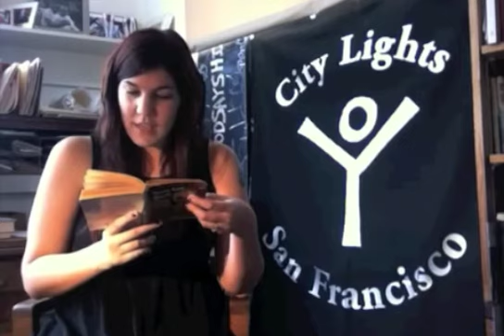Emily Savage reads Brave New World at City Lights Books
Emily Savage is the Music Editor at the San Francisco Bay Guardian. She currently writes weekly about local music goings-on in her print column, Tofu and Whiskey, and on the Guardian's music blog, Noise. Her work has previously appeared in the Bold Italic, Poor Taste Magazine, SF Weekly, Metro.Pop, SOMA Magazine, J. the Jewish News Weekly of Northern California, the Grunion Gazette, and VenusZine.com.

Brave New World by Aldous Huxley was first published in 1932. Set in London of AD 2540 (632 A.F. in the book), the novel anticipates developments in reproductive technology and sleep-learning that combine to change society. The future society is an embodiment of the ideals that form the basis of futurology. Brave New World has been banned and challenged at various times. In 1932, the book was banned in Ireland for its language, and for supposedly being anti-family and anti-religion. In 1980, it was removed from classrooms in Miller, Missouri among other challenges. In 1993, an unsuccessful attempt was made to remove the novel from a California school's required reading list because it "centered around negative activity". The book was banned in India in 1967 with Huxley accused of being a "pornographer." The American Library Association ranks Brave New World as No. 52 on their list of most challenged books.